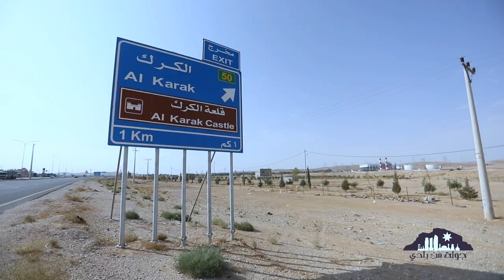جولة من بلدي | محافظة الكرك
الكرك ما تفارق احد في البال ثابتة بالقلب عاقدة ‏وبتاريخها ‏صامدة
 الكرم والكرامه والحشامة والنشامه من أصول الكركية
 ‏ زنودهم مشدودة وعشائرهم معروفة إلها مواقف رجولية وقواعد ملوكية
اما عن الفزعة هم اهلها و أصلها وقولهم فعلهم من أبشر يا حياك الله
المنسف ‏والفطيره اكلتها الشعبية
الكرك فيها مساحة جمالية وقدوه تاريخية مباني سكنية واثرية بتروي قصص وحكايات الها قيمتها ومكانتها في قلوب كل الأردنية